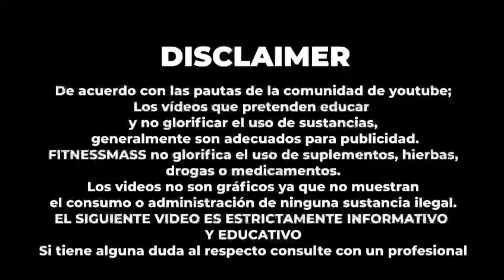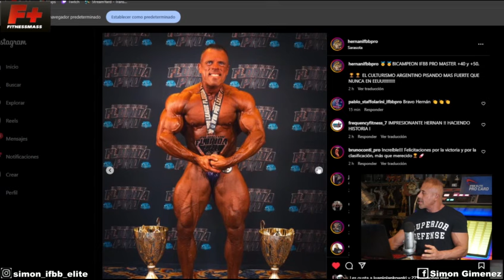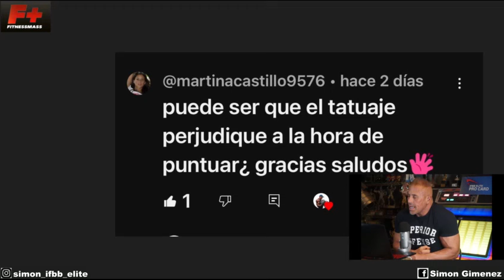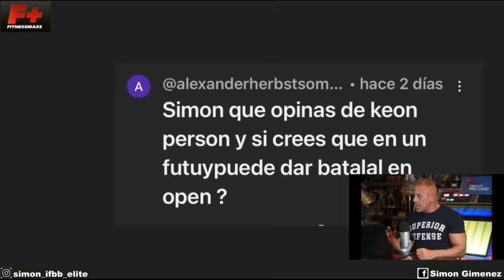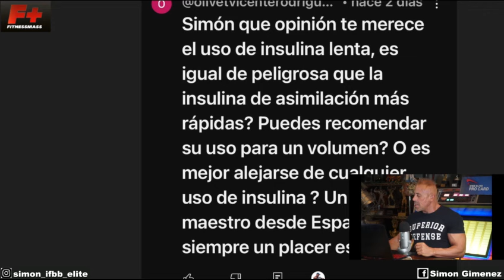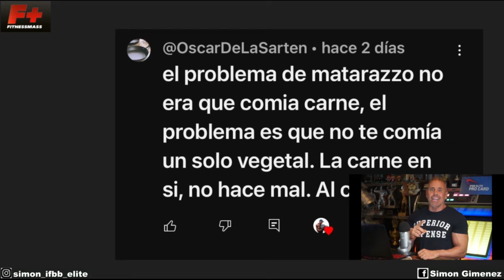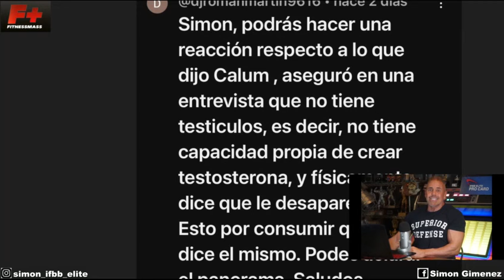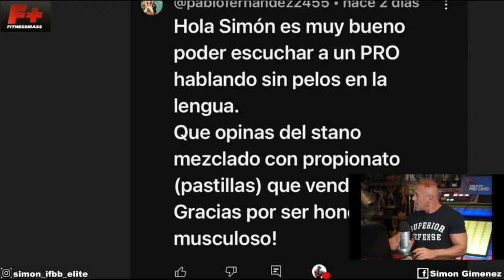CALUN VON MOGER NO TIENE PELOTAS--COME CARNE!!!--ESTANO MAS PROPIANATO--RELACIONES TOXICAS--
En este nuevo "SU PREGUNTA NO MOLESTA" me sorprenden con algunas preguntas inesperadas.Recuerden dejar sus preguntas en la caja de comentarios que serán respondidas próximamente.